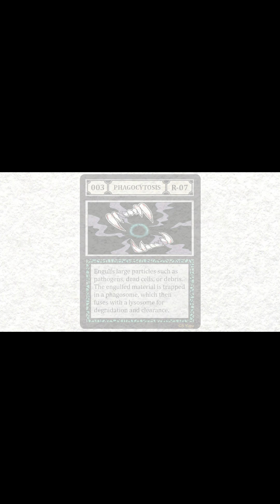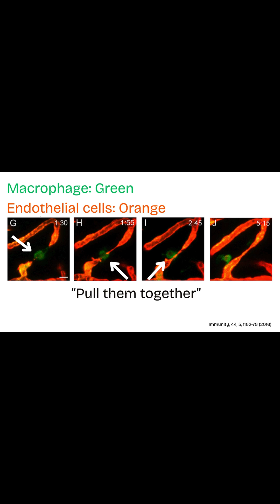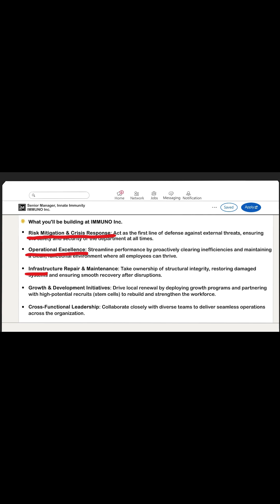Your Body's Ultimate Multi-Tasker (Part 2)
Ever feel like you’re doing all the work at your job but not getting the credit? Out of 30 trillion cells, there’s one unsung hero that wears every hat—janitor, medic, mechanic, security guard, and manager all in one.
Meet the macrophage, the immune cell many people have never heard of, yet it works nonstop to defend your body, clean up dying cells, repair damage, and even manage organ health. Without it, your body would quickly collapse.
In this video, we’ll explore:
Why macrophages are the true multitaskers of your immune system;
How they protect you from bacteria and viruses;
The surprising role they play in heart disease and inflammation;
And how they help with wound healing and tissue regeneration

If you’ve ever wondered what really keeps you healthy day to day, you’re about to meet the hardest working cell in your body.

Paper Reference:
Liu C, Wu C, Yang Q, Gao J, Li L, Yang D, Luo L. Macrophages Mediate the Repair of Brain Vascular Rupture through Direct Physical Adhesion and Mechanical Traction. Immunity. 2016 May 17;44(5):1162-76.